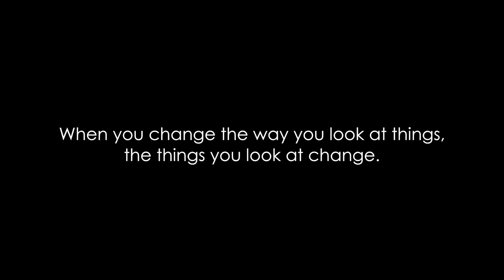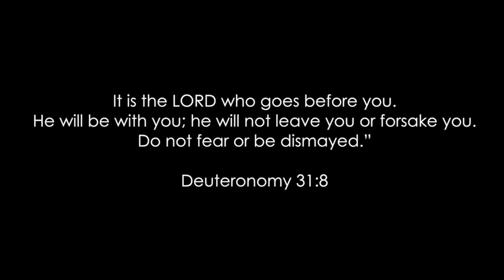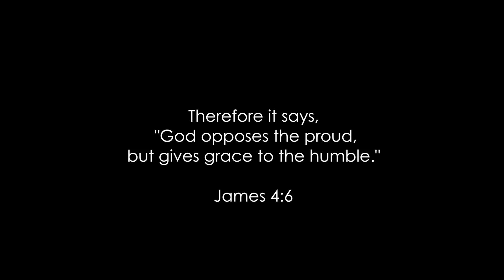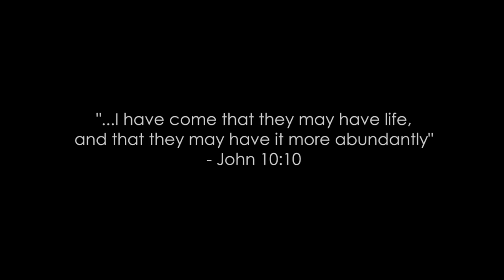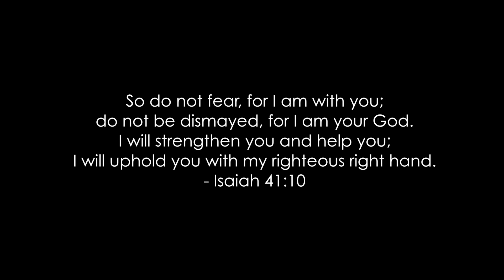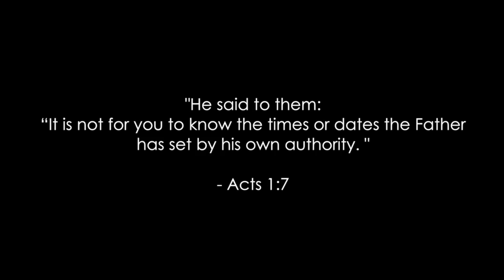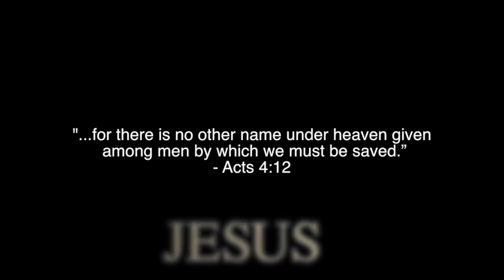Flip the Script on Perspective - Encouraging Word - Christian Inspiration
When you change the way you look at things, the things you look at change.

MY GEAR I USE:
My Camera Kit
My Camera I Use
My Mic
My Smartphone Camera
My Mic for Smartphone
My Editing Software
My GoPro
My Tripod
My Bendy Tripod
My Tripod Mount/Hot Shoe
My Lighting Kit
My Backpack
My Desktop
My Laptop
My Small Gaff Tape

Be Creative!